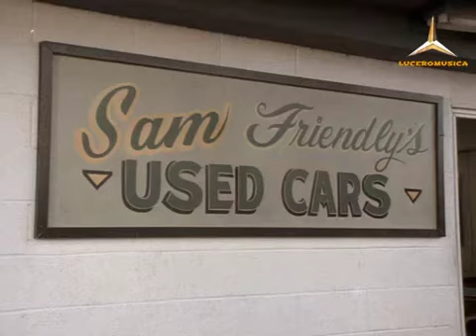Los Magníficos - Temporada 2 - Capítulo 19 [5 de 10]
Los magníficos capítulos completos en español latino & en Buena Calidad.
Parte 5 del Capítulo Completo Titulado: "LADRONES DE AUTOMÓVILES " correspondiente a la Temporada 2 del Equipo A en Audio Latino.

Y recuerda siempre compartir nuestros vídeos con el público en general. Muchas GRACIAS

*BOOK: MI PRIMER MILLÓN (10 DE LOS HOMBRES MÁS RICOS DEL MUNDO Y LOS SECRETOS DE SU ÉXITO) [AUTORES: CHARLES ALBERT POISSANT & CHRISTIAN GODEFROY]
- Si se espera hacer fortuna, hay que establecerse por su propia cuenta y llevar en las propias manos las riendas del negocio.
- Más vale moldear el hierro cuando está caliente.
- Poca gente osa lanzarse a negocios, porque en el fondo de sí mismos se dicen: ¿Por qué lanzar tal producto al mercado, si ya hay alguien que lo hace? Yo en cambio me dicho siempre: ¿Por qué no hacerlo mejor? Y eso es lo que hice. Dijo: Henry Ford.
- Ford no era el hombre de decirse: he triunfado, ahora gano mucho dinero, me retiro. Comprendo perfectamente que se quiere muchas veces cambiar una de trabajo por una vida de reposo. Pero creo que cuando se tienen ganan de descansar, hay que retirarse por completo de los negocios. Y en mis proyectos: no figura nada de eso. Para mi éxito es como una incitación a seguir superándome. Dijo: Ford.
- Si un hombre, tomándose por una autoridad en la materia, declara que equis cosa es imposible, aparece enseguida una horda de seguidores irreflexivos que repite a coro: es imposible. Para Henry Ford, la palabra “imposible” no existía.
- Llevar el trabajo al obrero en lugar de llevar el obrero al trabajo (facilitarle las cosas al obrero). Era la filosofía de Ford.
-“Todo es posible. La fe es la suma de todo aquello que esperamos. La garantía de que podremos realizarlo.”